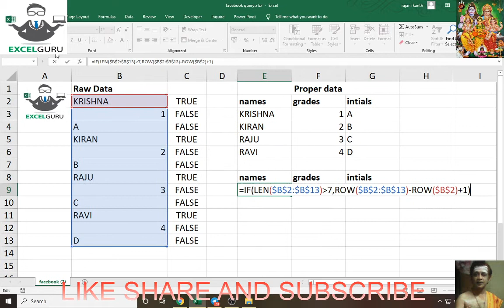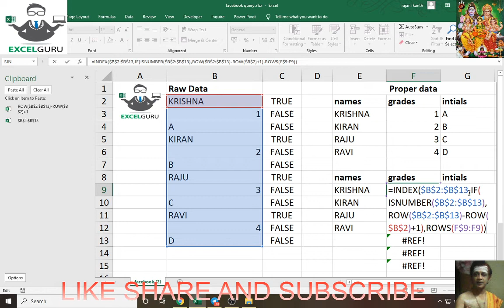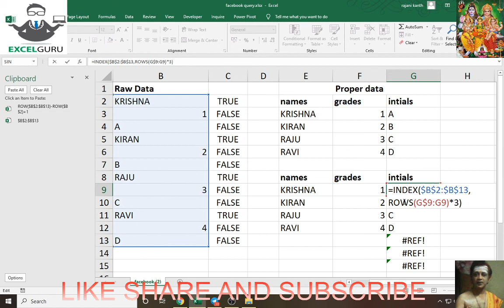Telegram Query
how to make raw data to proper data